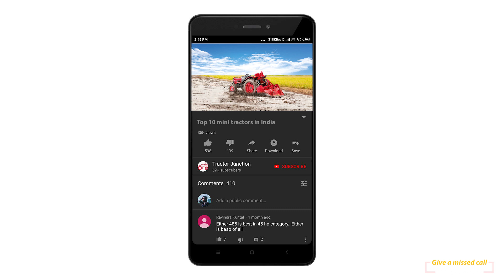New Mahindra JIVO 365 DI 4WD | 36HP | Mahindra Tractor | 2021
Robust and Powerful, the New Mahindra JIVO 365 DI 4WD is a Lightweight tractor designed especially for application in Paddy fields. Jivo 365's advanced DI engine gives unmatched Power and best-in-class Mileage. It is the first tractor in India equipped with the revolutionary Position-Auto Control (PAC) technology that makes it an absolute Master of Puddling. The ADDC Hydraulics enabled with PAC technology help you to work effortlessly without constantly adjusting the PC lever, thereby delivering superior performance. This lightweight 4WD Puddling Master, when used with Mahindra's 1.6m Gyrovator gives uniformly levelled field and hence better quality of puddling without getting stuck in wet conditions. Get the new Mahindra JIVO 365 DI 4WD to experience Power, Performance and Profit like never before.

The main specification of JIVO 365 DI are below :-
-No. Of Cylinder are 3
-Air Filter are Dry Air Cleaner
-Fuel Tank capacity are 35 lit
-Warranty is 2000 Hour or 2 Yr

भारत में सभी कम्पनियो के मिनी ट्रैक्टर्स देखने के लिए क्लिक करे

👉About TractorJunction : India’s leading digital marketplace to buy, sell, finance, insure, and service new/used tractors and farm equipment. Our aim is to bring joy and delight into tractor buying and ownership. To achieve this goal, we aim to empower Indian framers to make informed tractor buying and ownership decisions with exhaustive and un-biased information on tractors through our expert reviews, owmer reviews, detailed specifications and comparisons. We understand that a tractor is one of the most important assets in a farmer life.